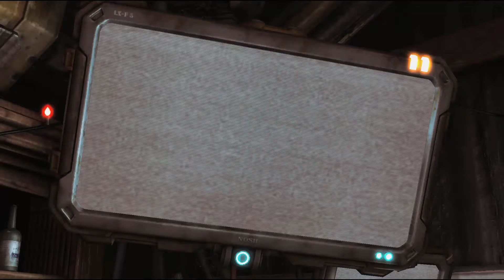StarCraft 2 Story: Wings of Liberty - The Outlaws (Mission #2)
Raynor and his friend Tychus attack a Dominion archeology site in order to steal a alien artifact of Xel'naga origin.